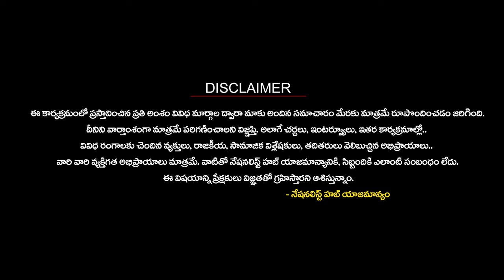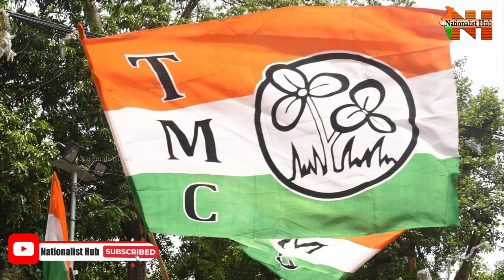Is Mamata Banerjee Planning For Riots Ahead Of Elections..? | West Bengal | Nationalist Hub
Our Company account details :
IFSC Code: HDFC0008045